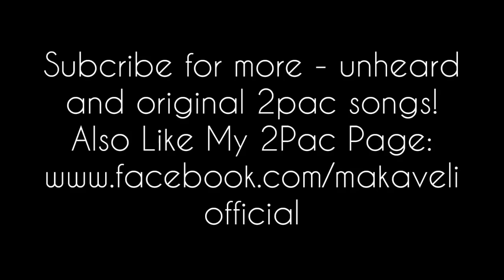2Pac - Road 2 Glory (Original, Best Quality)